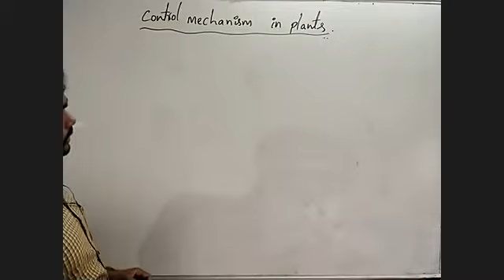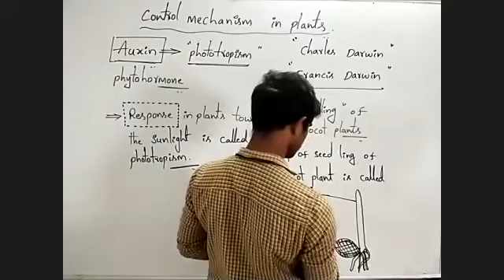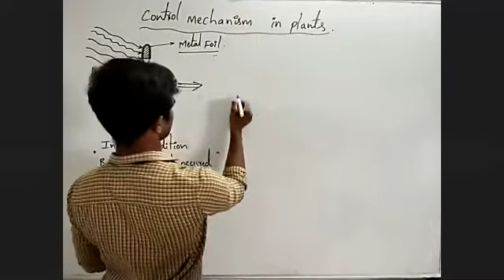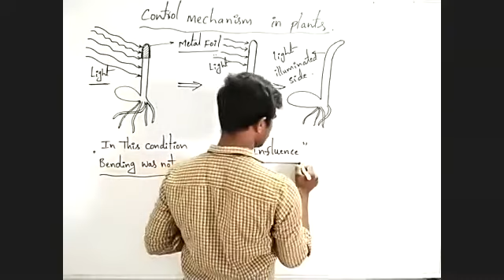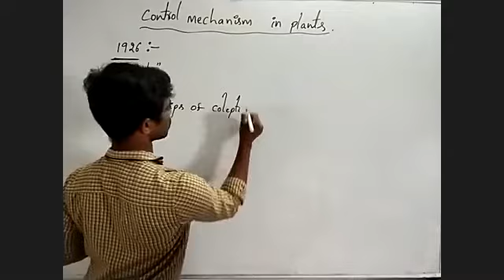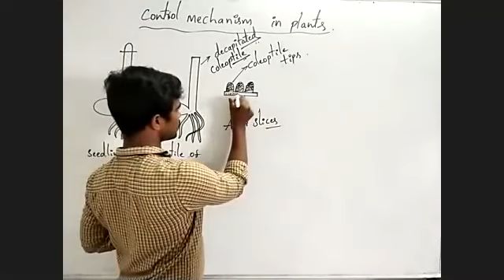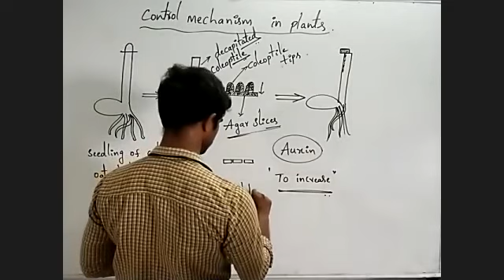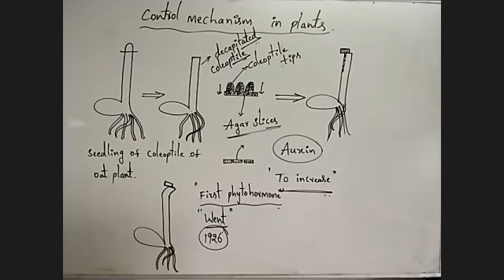control mechanism in plants 10th biology 06-07-2020